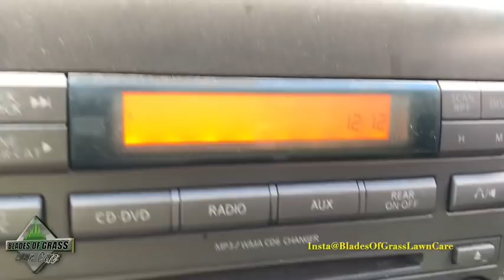VLOG the LAWN LIFE #6 | Why I'm I the one mowing all these lawn by my self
In today's lawn live vlog, I'm mowing all these lawns by my self and enjoying it